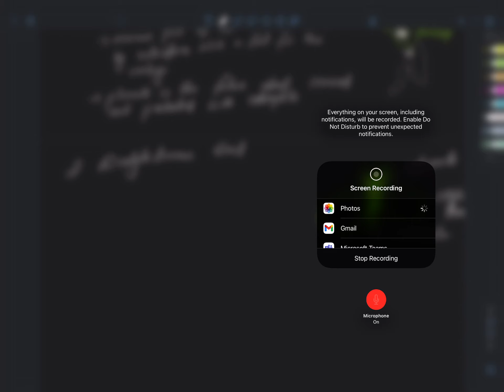Different Types of Seeds in the Plants | Plant Physiology | NOS Online Science Class in Nepali